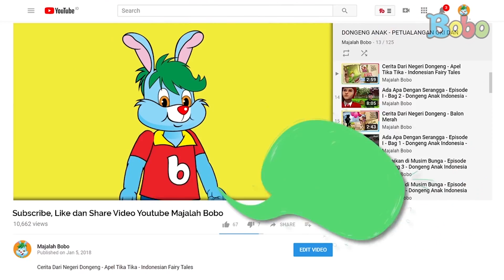Dongeng Bahasa Indonesia - Polisi Bona - Bona Majalah Bobo - Dongeng Anak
Naskah: Kussusani, Ilustrasi: Adit-Dok.Bobo, Animasi: Gita Nur Rakhmawati, Narrator: Sepdian Anindyajati, Video Editor: Glent Bonefasio, Editor: Sigit Purnomo, Produser: David Togatorop.

Produser: David Togatorop
Editor : Sigit Purnomo, Iveta Rahmalia
Script Writer : Cirana Merisa, Iveta Rahmalia, Sarah Nafisah
Videografer : Glent Bonefasio, Inggar Rivaldi
Video Editor: Glent Bonefasio, Inggar Rivaldi
Animator: Gita Nur Rakhmawati, Ferry Fernando, Charles Chenlin
Social Media Team : Sepdian Anindyajati